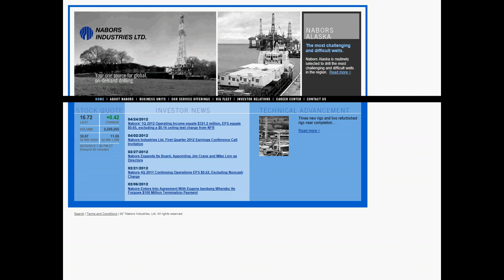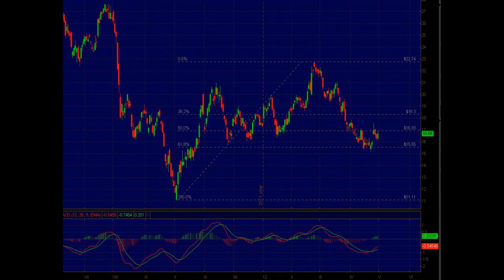NBR Technical Flash 30.04.2012.avi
Technická analýza zabývající se možným vývojem ceny akcií společnosti NABORS INDUSTRIES LTD. (NBR)